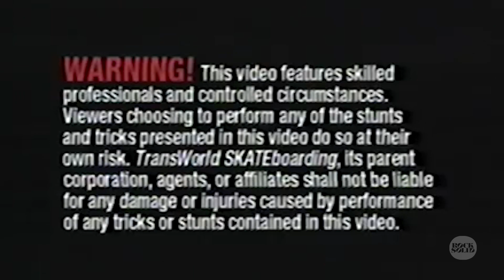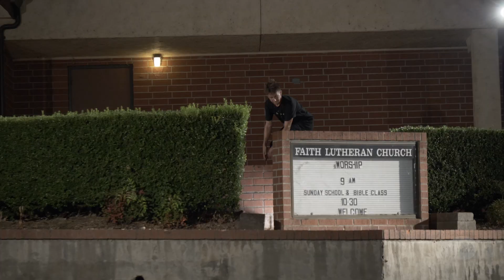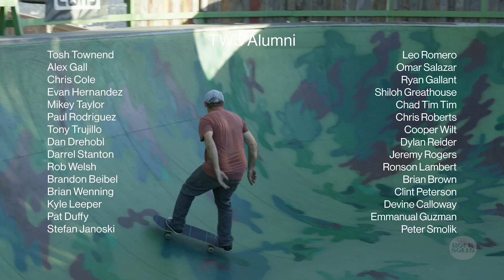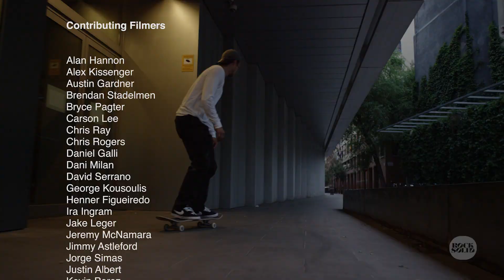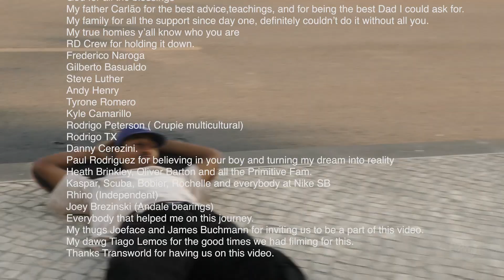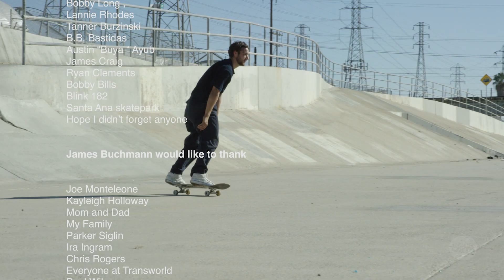DUETS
With over two decades of skate videos in the bag, Transworld Skateboarding proudly presents video Number 30, duets.

Taking a different approach on the standard skate video formula, duets features 5 shared parts, highlighting some of the biggest names in skateboarding, including a very special TWS 30th video homage montage with appearances from some of your favorite OG Transworld video alumni and more. Hints of videos passed are peppered in throughout the video powered by a nostalgic soundtrack. With a video library as vast as Transworld’s, Duets is a mandatory addition to your collection.